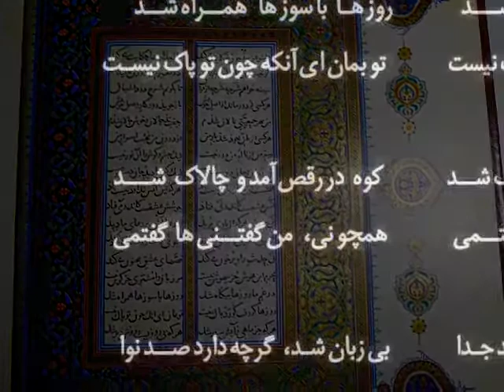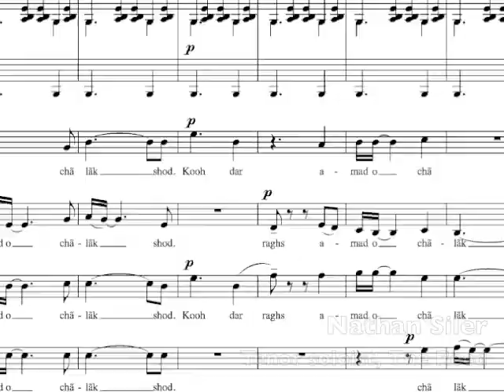Rumi Concert May 4th and 5th